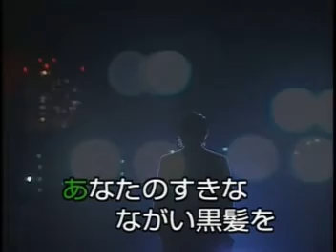朝がくるまえに-byリング.コラソウ-花花ㄦ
朝がくるまえに-byリング.コラソウ